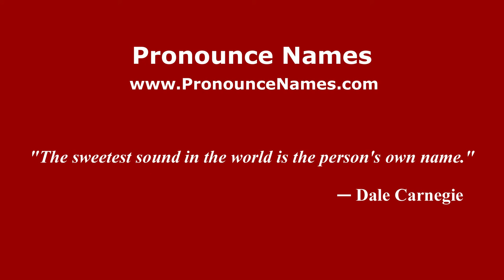How to pronounce Soraga (Italian/Italy) - PronounceNames.com